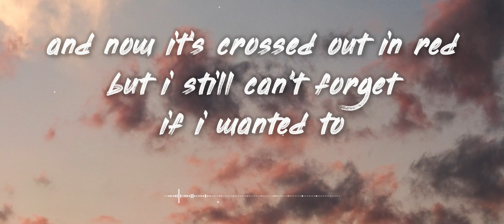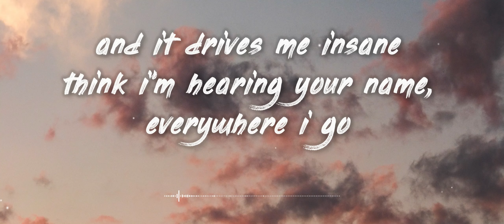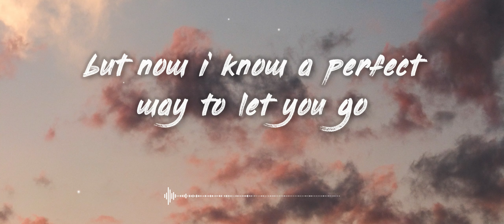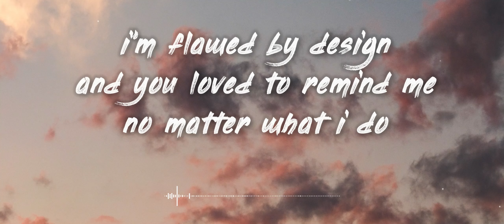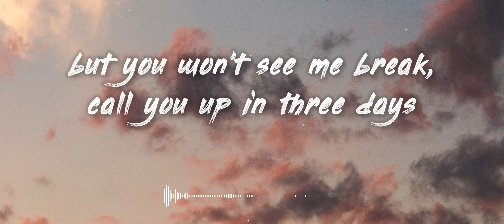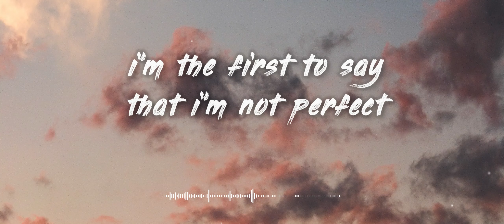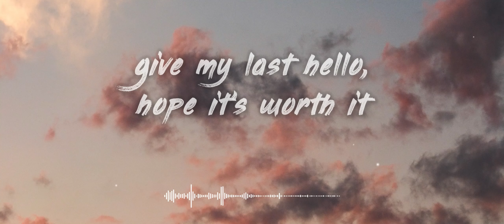Jamie Miller - Here's Your Perfect (Lyrics)